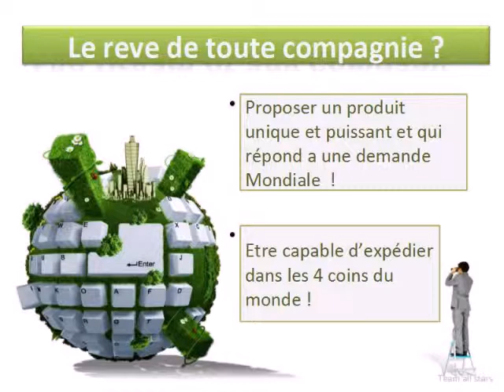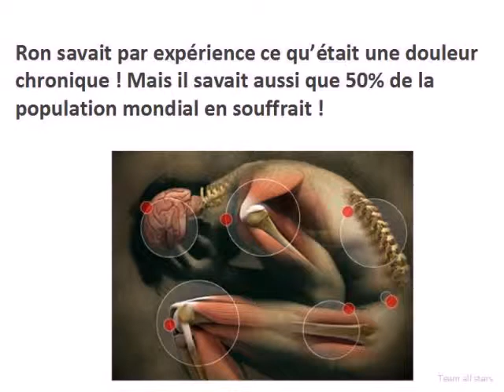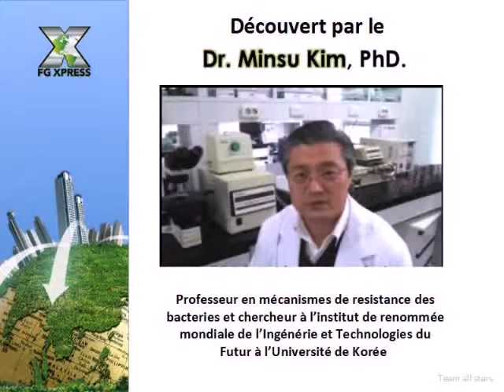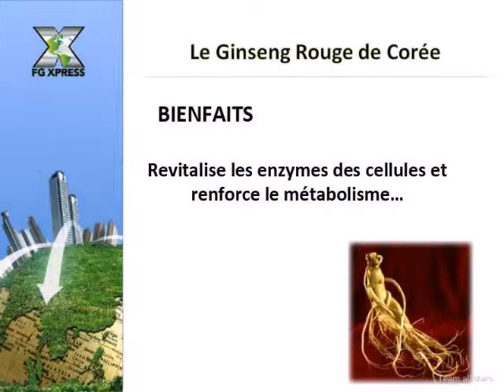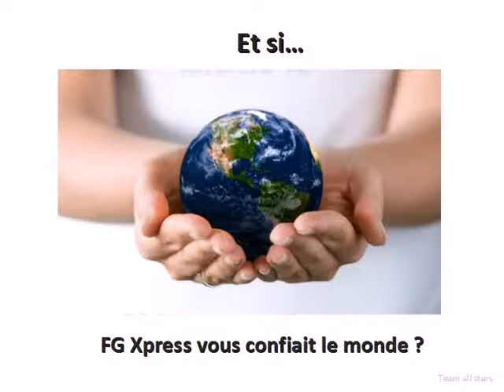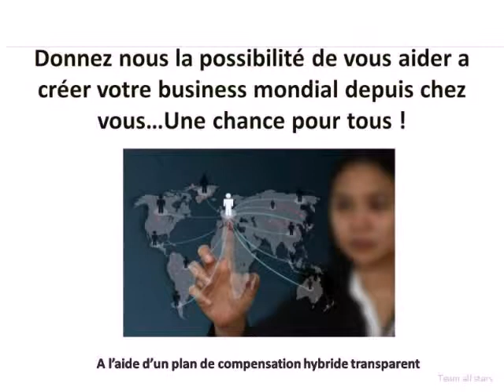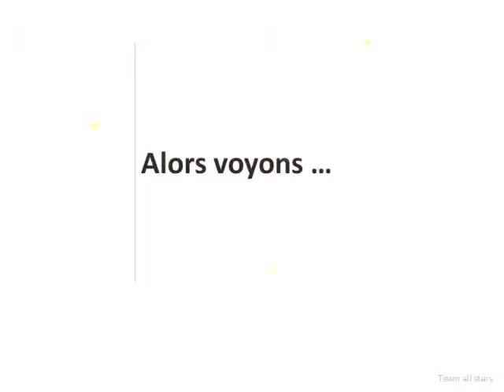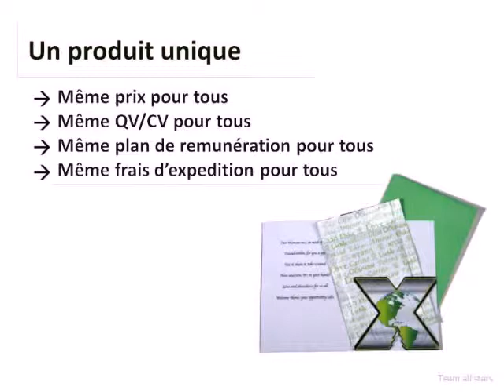fgxpress_st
Soulagement des douleurs, crampes, mal de dos, mal d'épaules, mal partout, efficace, mais pas seulement une équipe motivée pour mieux comprendre cette opportunité en France et dans le Monde. Arrêtons d'avoir mal sans raison. Un équipe qui ne vous laisse pas tombé, réussir sans avoir mal.